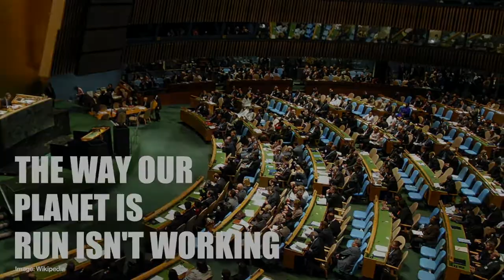Ibtissame Azzaoui, Morocco - Call for a Global Democracy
Member of the Moroccon Parliament Ibtissame Azzaoui calls for global democracy in order to effectively tackle global problems.